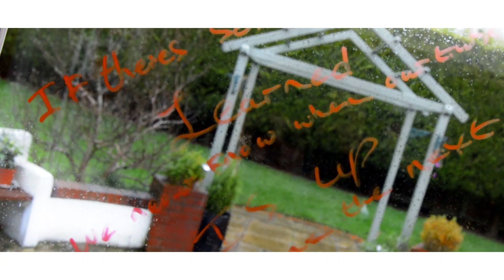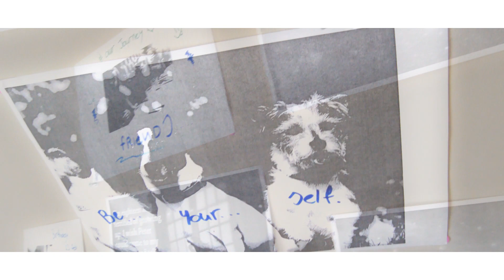Rise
Inspired by the relationship with my daughter Katie.
Myself as a young father & her growing up (too fast) into a young woman.
we have arguments, disagreements & stress each other out sometimes,
but we're lucky to have each other our little modern family. (thats a whole other song )
I started out writing this as a sad song about how fleeting & unfair Life is.
The world can seem cruel & pointless sometimes, but as long as you have people you love and people who love you.
U have a reason to Rise ❤

Songs written by James Wynne
Rhythm guitar: James Wynne
Lead Vocals James Wynne
Bass: Sean Shakespeare
Percussion : Paul Horgan
Lead guitar Dave Glynn, Carl McLennon
Piano: Conn Rogers
Backing vocals: Chris Finnerty, Kimmie Acres, James Wynne
Recorded at Nightgroove Studios
Produced by Denis Horgan
Pre Production : Andrew Dixon
Album artwork/photography by Kevin O'Gorman
Video Editing: James Wynne , Kevin O'Gorman , Ian Versey

Follow Wynner.